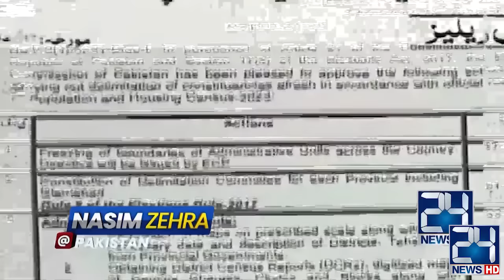CareTaker Government | PPP Reservations | Imran Khan's Problems Increasing | Nasim Zehra@Pakistan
CareTaker Government | PPP Reservations | Imran Khan's Problems Increasing | Nasim Zehra@Pakistan24

 News HD Is One Of The Leading News Channels Of Pakistan Bringing You The Latest Current Affairs From Pakistan And Around The World.  Live National Assembly ,Senate Session And Current Affairs